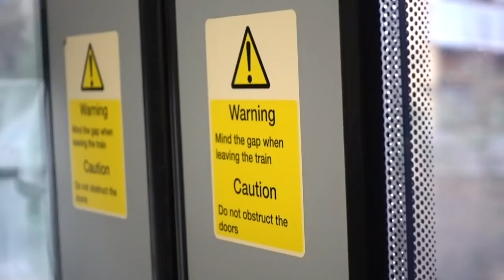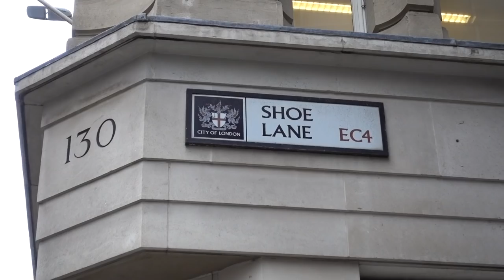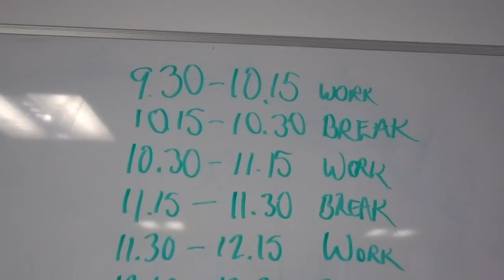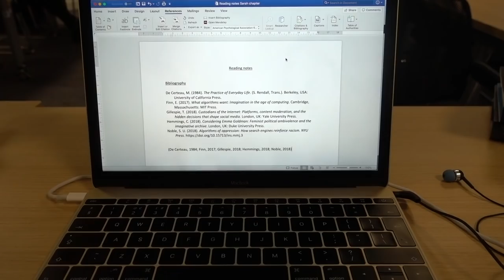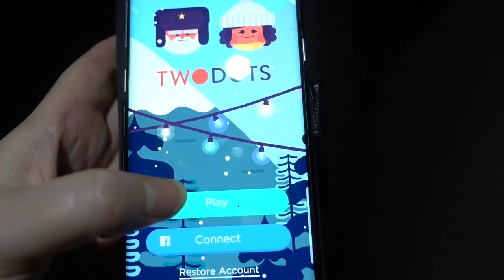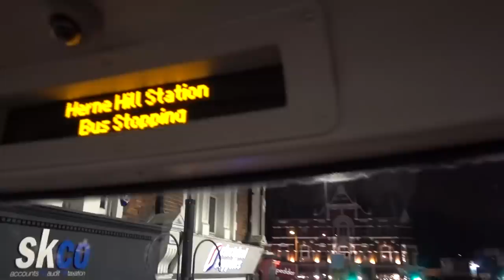Come to LSE with me! Day in the life of a PhD | Dr. YouTube LSE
I said I would do it, so here it is - a day in my life as a PhD student at LSE when I actually go to uni! Happy New Year all, enjoy ^-^

Also, I was quoted in Wired magazine this week! 'YouTube's prank ban deepens the expanding rift with its creators':

I'm Zoe Glatt, a PhD Researcher at the London School of Economics conducting a multi-sited online/offline ethnography of YouTube creators.

I'd love to hear from you if you're a creator, viewer, industry professional, or researcher who is interested in my project and has some personal insights on the topic. Please get in touch with me via email, Twitter or in the comments!